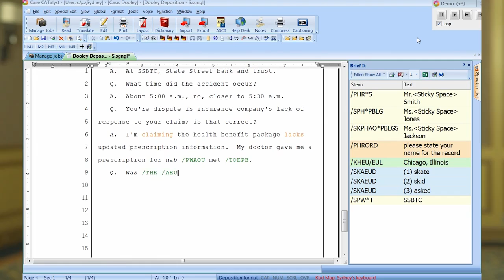The Cutting Edge Series, Video #2 (CATalyst Brief It)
Want to save time editing and have cleaner translations?
Brief It is the answer! Watch and find out why Peggy Antone loves this feature of Case CATalyst.